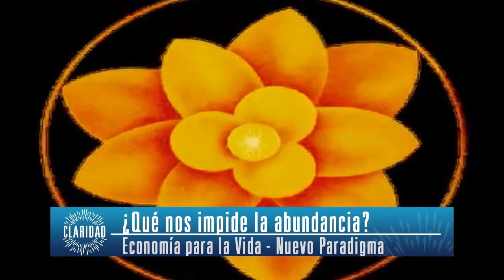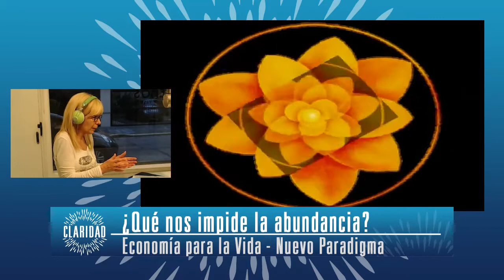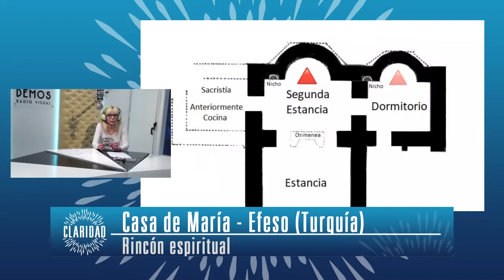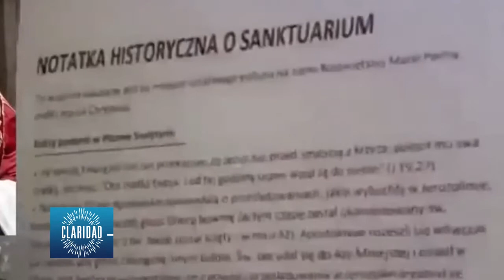¿Qué impide la abundancia? en CLARIDAD con Armi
Un programa donde la Consciencia es el tema principal, los lunes a las 19 seguilo por demos.com.ar